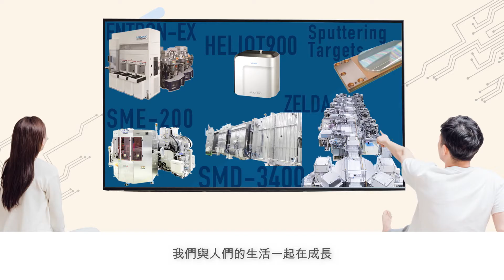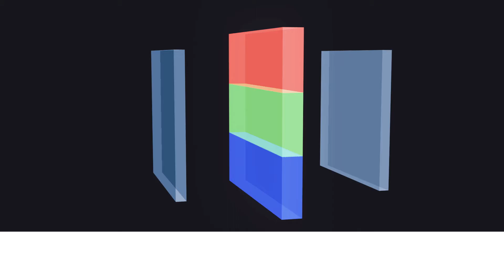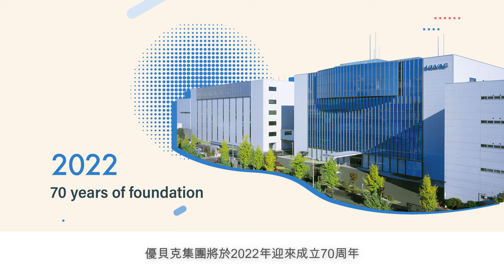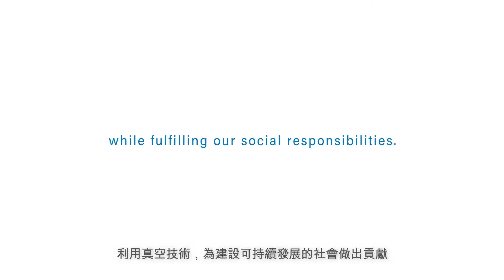ULVAC 以真空技術為社會做出貢獻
ULVAC 通過真空技術為尖端行業做出貢獻。 客戶使用 ULVAC 真空設備製造的半導體、顯示器和電子元件對於解決社會問題和創造更美好的社會是必不可少的，這也是 SDGs 的目標。 我們將通過真空技術為實現可持續發展的社會做出貢獻。